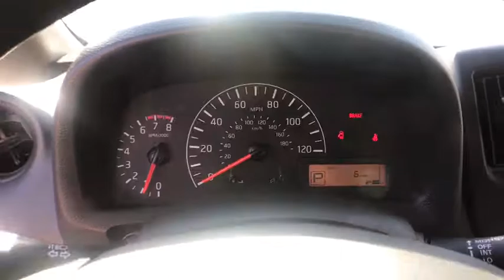2018 NISSAN NV200 COMPACT CARGO Clovis, Sanger, Selma, Madera, Visalia, CA JK697817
FRESH POWDER NEW 2018 NISSAN NV200 COMPACT CARGO available in Clovis, California at Lithia Nissan Clovis. Servicing the Sanger, Selma, Madera, Visalia, CA area.
2018 NISSAN NV200 COMPACT CARGO I4 - Stock#: JK697817 - VIN#: 3N6CM0KN0JK697817

NAV, [U01] NAVIGATION PACKAGE, Back-Up Camera, CD Player, Bluetooth. EPA 26 MPG Hwy/24 MPG City! FRESH POWDER exterior and Grey interior, SV trim. Warranty 5 yrs/100k Miles - Drivetrain Warranty; CLICK ME!br /br /KEY FEATURES INCLUDEbr /Back-Up Camera, Bluetooth, CD Player. Third Passenger Door, Keyless Entry, Electronic Stability Control, Heated Mirrors, Bucket Seats, Brake Assist, Vinyl Seats. br /br /OPTION PACKAGESbr /NAVIGATION PACKAGE Radio: NissanConnect w/Navigation & Mobile Apps, Nissan navigation system w/voice guidance, 5.8 color touch-screen display, Nissan voice recognition for navigation and audio, SiriusXM satellite radio, SiriusXM Traffic, SiriusXM Travel Link (fuel prices, weather, movie listings and stock info) and USB connection port for iPod interface and other compatible devices. Nissan SV with FRESH POWDER exterior and Grey interior features a 4 Cylinder Engine with 131 HP at 5600 RPM*. br /br /MORE ABOUT USbr /***Why is Nissan of Clovis the Go-To Spot for Fresno, Madera and Visalia Drivers Seeking a New or Used Nissan Vehicle? It could be our varied and accommodating selection of new Nissan models, including the much-loved Nissan Altima, Maxima, Sentra, Murano and Pathfinder. Perhaps it's our equally vast range of high-quality, Nissan of Clovis-approved used cars. Visit our dealership at 370 W Herndon Ave Clovis, California and find out for yourself!*** br /br /Horsepower calculations based on trim engine configuration. Fuel economy calculations based on original manufacturer data for trim engine configuration. Please confirm the accuracy of the included equipment by calling us prior to purchase. br /